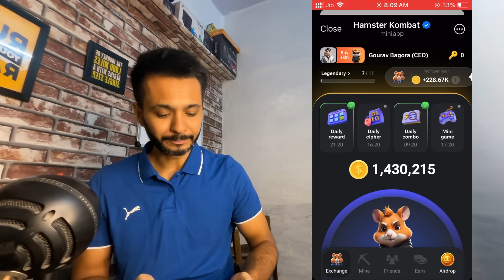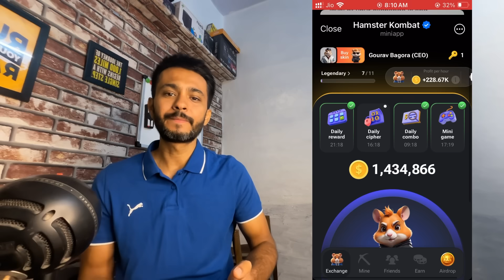How to Solve Mini Game PUZZLE in Hamster Kombat 20 July (100% SOLVED!)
In this video, I explained how to solve the first puzzle inside the mini game section of hamster kombat. Hamster kombat has released 2 new features recently one of them is SKINS and other one is MINI GAME.

Video Parts
Introduction to Puzzle - 0:01
Solving Puzzle - 0:52
Solved Puzzle - 1:19
Conclusion - 1:45